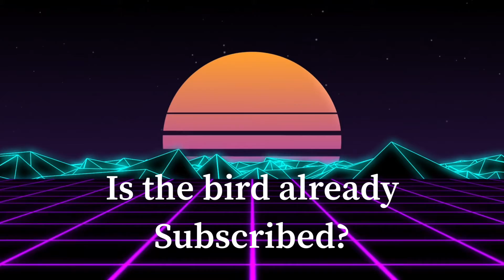What happends if you don’t subscribe.